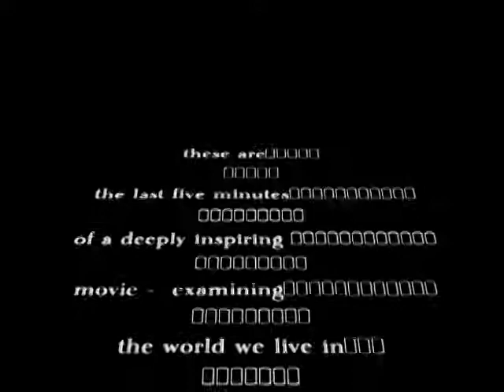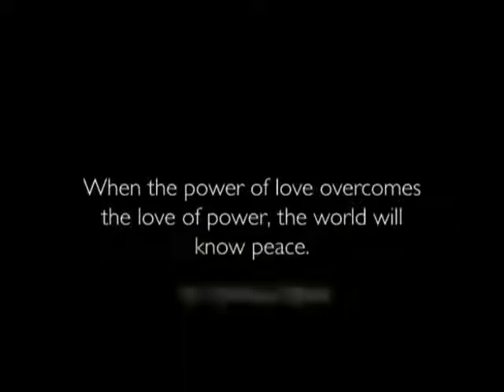Life's just a Ride — You are Beautiful and Powerful — Zeitgeist Movie/Documentary Epilogue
From documentary Zeitgeist Addendum and Zeitgeist Moving Forward.